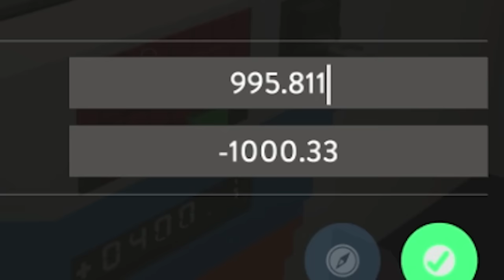SINKING YACHT RESCUE!? - Stormworks Multiplayer Gameplay - Sinking Ship Survival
Sinking Yacht Rescue in Stormworks Multiplayer gameplay

Sinking ship survival along with seaplane rescue in Stormworks multiplayer! Will SpyCakes rescue the sinking yacht ship crew with our seaplane or will we have another Sinking Ship Survival to watch in Stormworks gameplay?

About Stormworks: Build and Rescue:

"Design your own sea-rescue boats & ships, in a physics playground game. Steer or fly your custom-designed, block based, programmable vehicles into oceanic storms in this game. From helicopter to boats and ships; the possibilities are unlimited! Plan and execute thrilling rescues in a variety of challenging crisis survival scenarios. This game now has Multiplayer and career survival!"